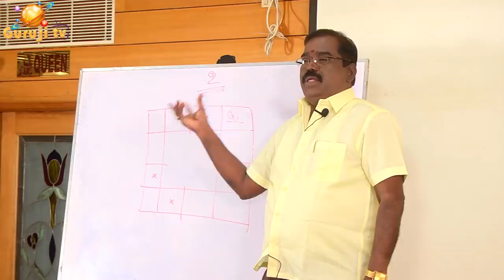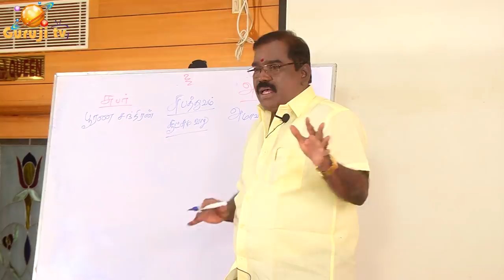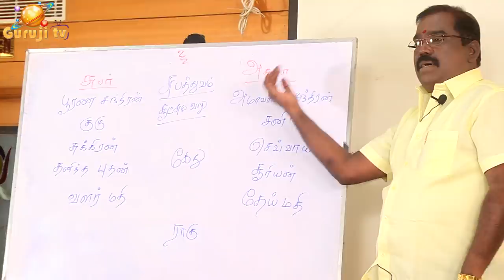0587 - TRAILER-SUBA-ASUBA GRAGHAS - சுப - அசுப - கிரக சூட்சும வலுadityaguruji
சுப - அசுப - கிரக சூட்சும வலு வரிசை என்ன? குருஜி விளக்கம் Premium வீடியோ -16 கட்டண வீடியோஜோதிடக்கலை அரசு ஆதித்ய குருஜியின் கட்டண வீடியோ..PREMIUM VIDEO- 016